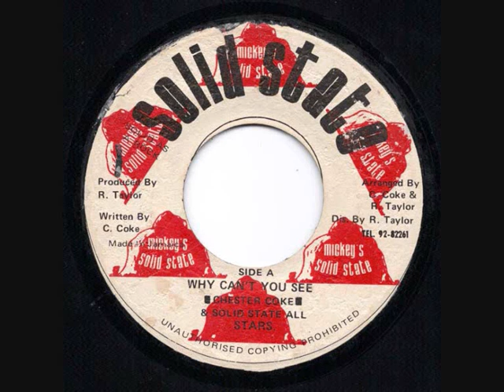Chester Coke - Why Can't You See